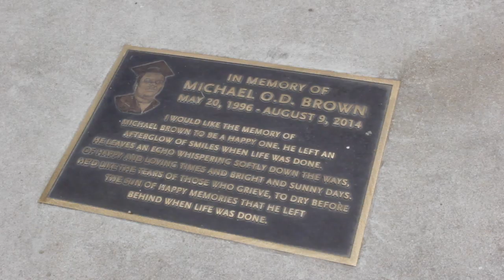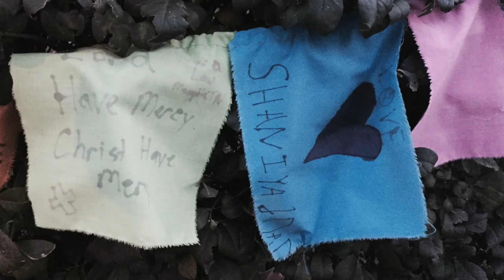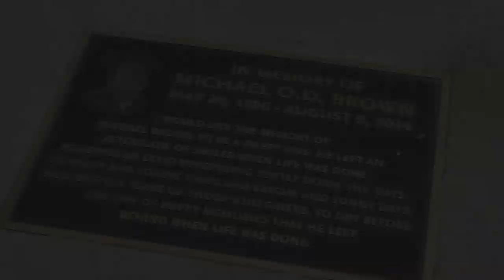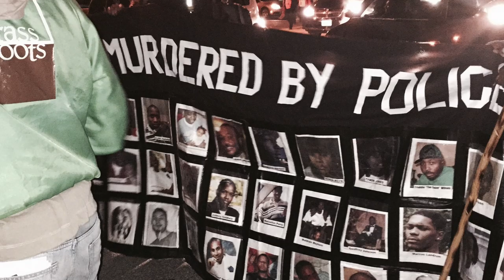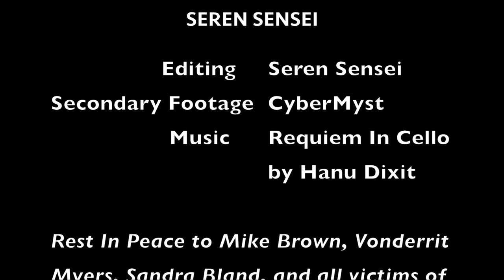The [Black] Americans EXTRAS: 5 Years Since Ferguson (Short Documentary 2019)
It had been five years since his murder at the hands of the police state, and five years since I travelled to Ferguson to protest. '5 Years Since Ferguson' is a short documentary of my time in Ferguson last year, along with footage from protests five years ago. Rest in Power, Mike Brown.

Merchandise! MAKE SURE U GETTA SHIRT!!